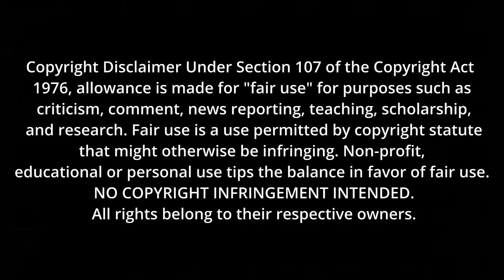JAWS (1975) | MOVIE REACTION | FIRST TIME WATCHING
Colossians 4:2
Devote yourselves to prayer, being watchful and thankful.

Enjoy my reaction to "JAWS", as I watch for the first time!

SHOUT TO MY AMAZING PATRONS 🫶🏾
Andrew Engelhart
Isaac Zaragoza
Jack Longman
Ed R. Goodwin
Leroy Sekaquaptewa

📮 Send mail to:
Desiree Bailey
6077 Coffee Rd

Original Movie:  JAWS

Equipment
Director's Chair

INRTO/OUTRO MUSIC: FIRST DREAM -  JUST US LEAGUE RKVC